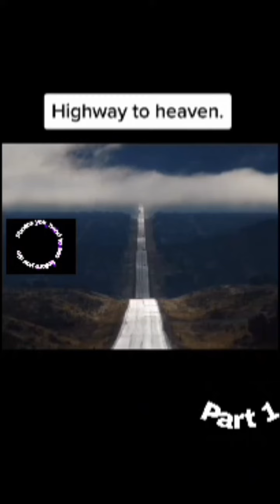Photos you need to see before you die | JackRuss TV